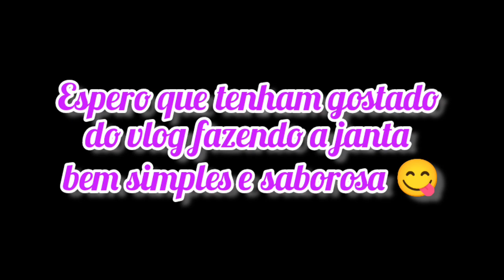Jantar simples e saboroso 😍 Vlog de Dona de casa 🏠